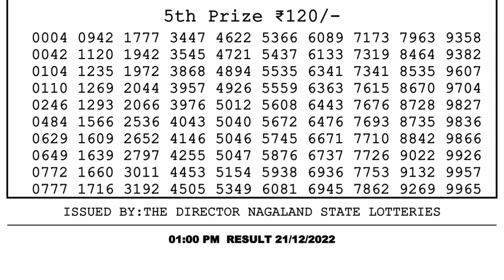🔴 Lottery Sambad Live 01:00pm 21/12/2022 Morning Nagaland State Dear Lottery Result Pdf Download